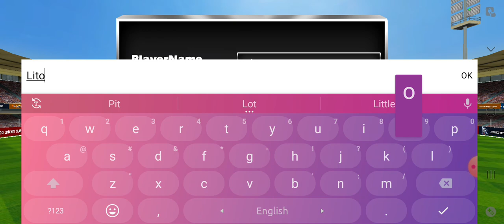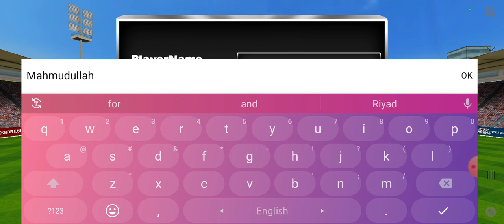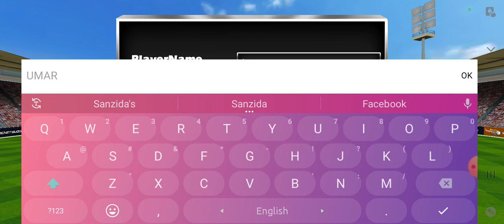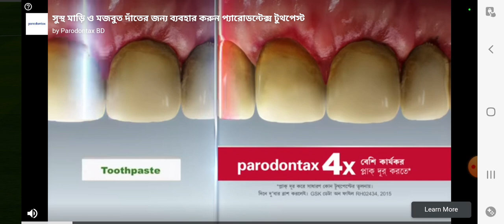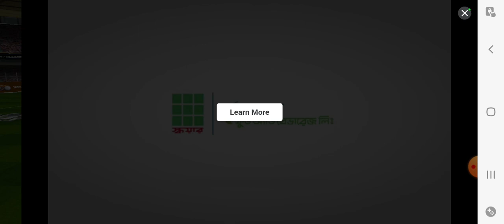BANGLADESH VS INDIA CRICKET